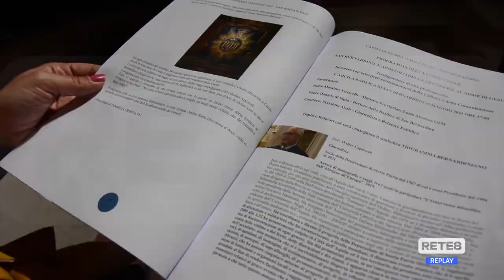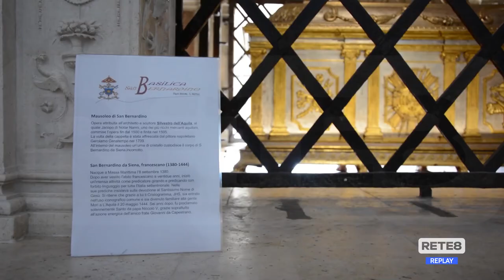L’Aquila - Le celebrazioni per San Bernardino